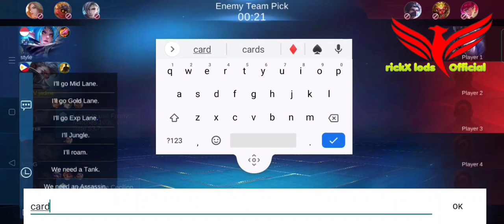Granger Pabuhat Muna si Cardo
Maraming salamat po sa walang sawang suporta niyo para sa channel ko ,God Bless po sa ating lahat